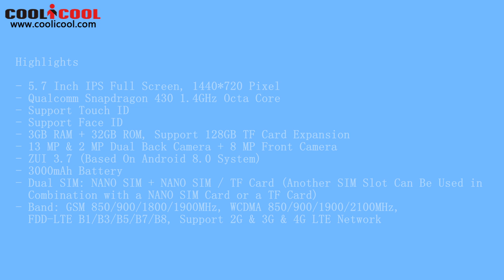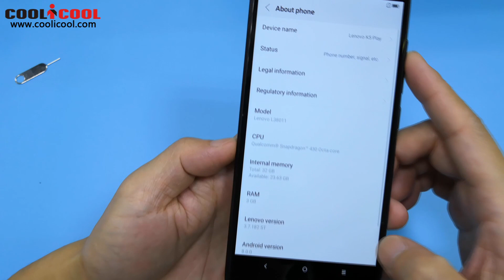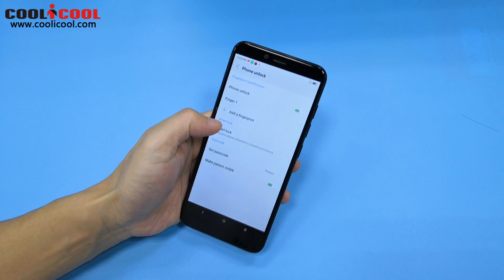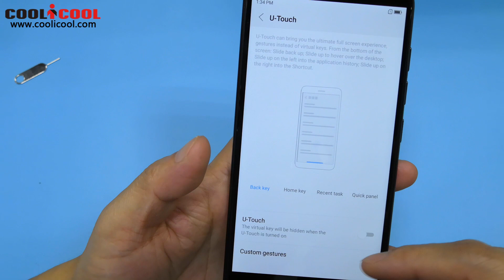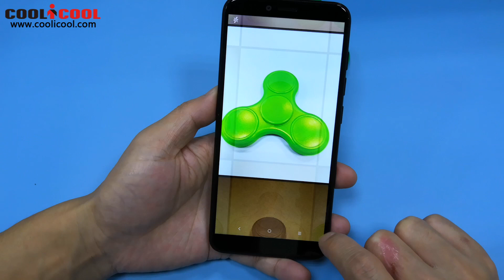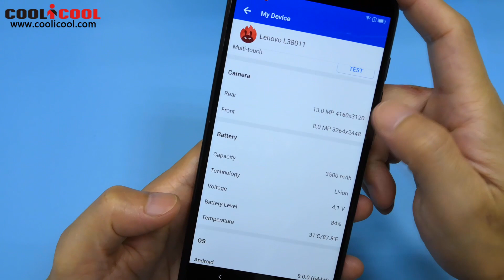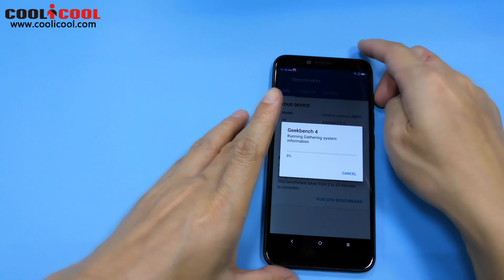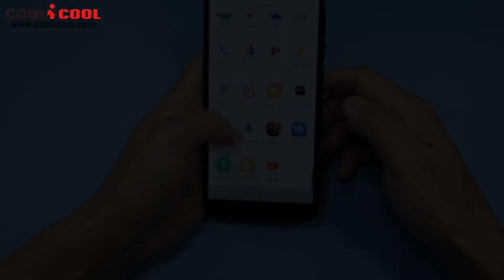LENOVO K5 PLAY Unboxing & Antutu Test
Highlights

- 5.7 Inch IPS Full Screen, 1440*720 Pixel
- 3GB RAM + 32GB ROM, Support 128GB TF Card Expansion
- 13 MP & 2 MP Dual Back Camera + 8 MP Front Camera
- ZUI 3.7 (Based On Android 8.0 System)
- 3000mAh Battery
- Dual SIM: NANO SIM + NANO SIM / TF Card (Another SIM Slot Can Be Used in
  Combination with a NANO SIM Card or a TF Card)
- Band: GSM 850/900/1800/1900MHz, WCDMA 850/900/1900/2100MHz,
  FDD-LTE B1/B3/B5/B7/B8, Support 2G & 3G & 4G LTE Network